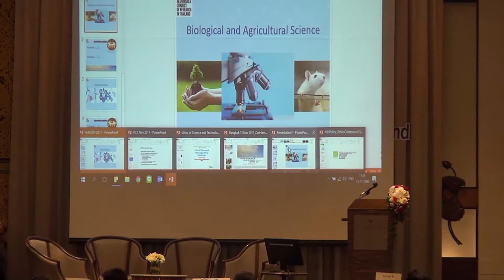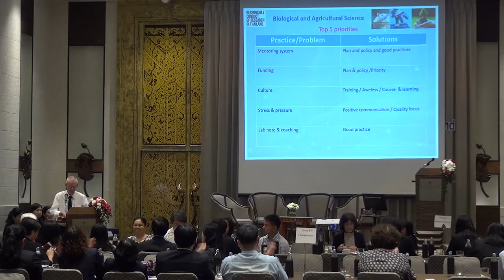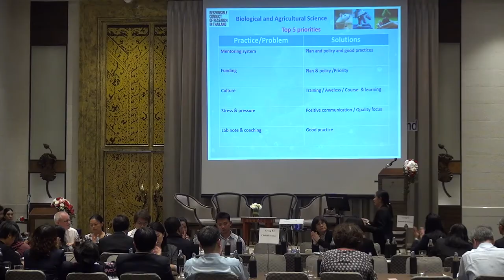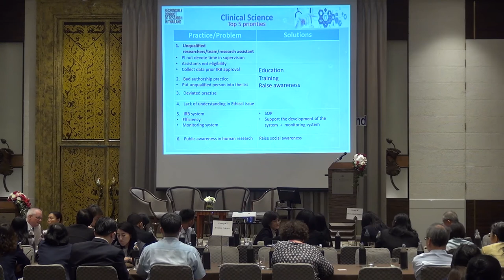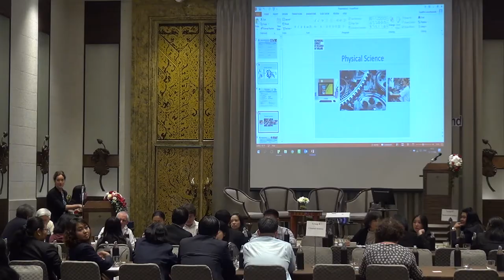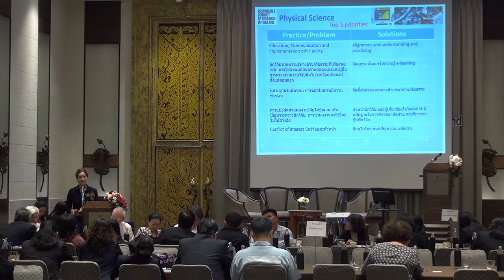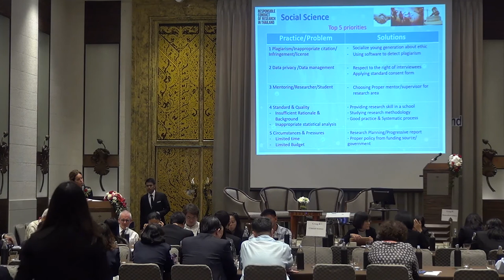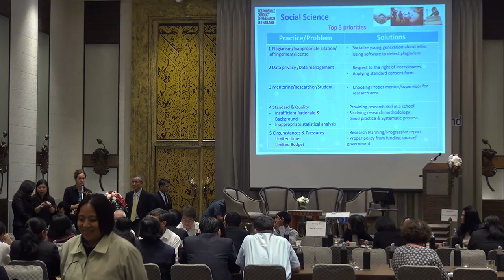เสวนาเชิงปฏิบัติการหัวข้อ "Responsible Conduct of Research in Thailand" (4/6)